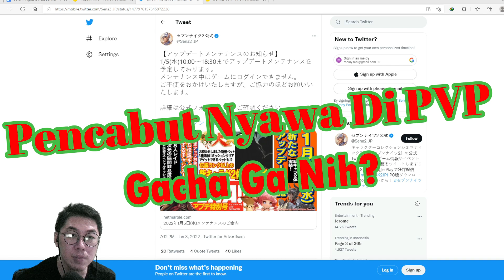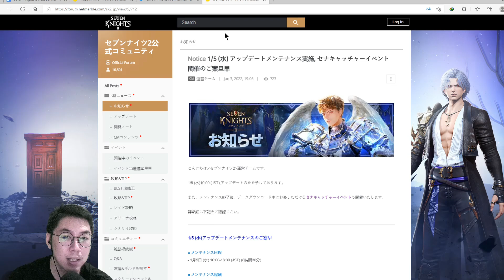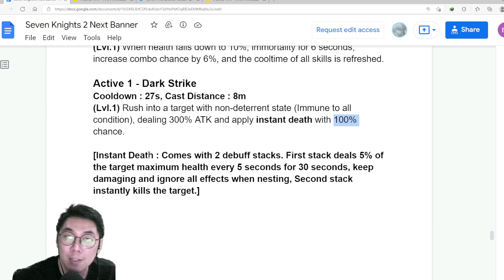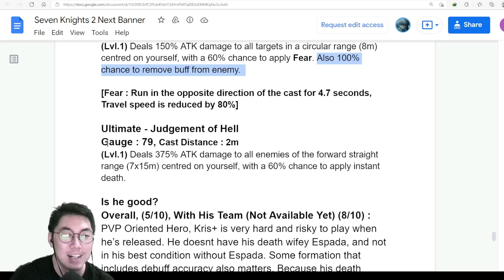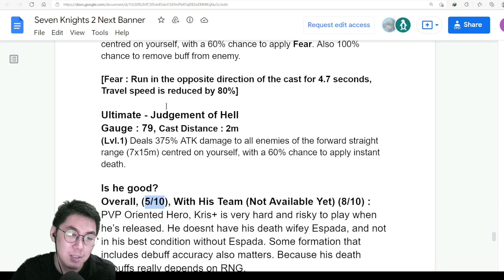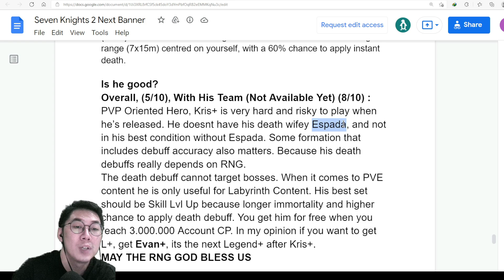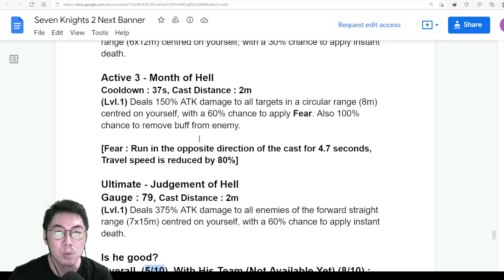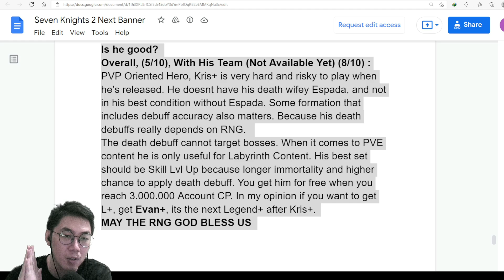💀 Kris+ 💀 Gacha Ga Nih? [Seven Knights 2]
Masih di game Seven Knights 2 yg besok 5 Januari 2022 akan ada update baru dan kedatangan banner baru yaitu melcure dan kris legend+. Nah di video kali ini kita akan bahas kehebatan Kris Legend+ ini ya, langsung aja